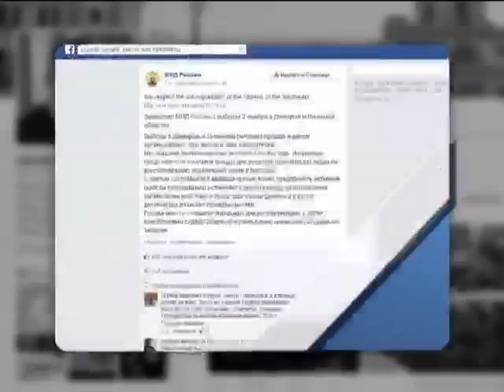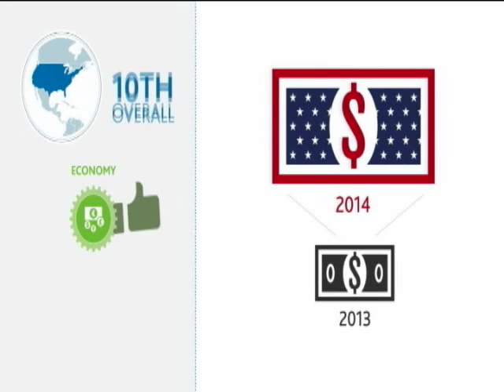В военных учениях НАТО в Литве вззяли участие 2,5 тыс военных